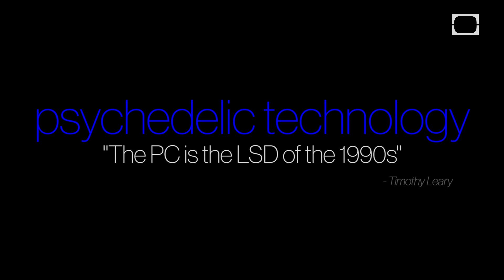Psychedelic Technology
"The PC is the LSD of the 1990s" -Timothy Leary